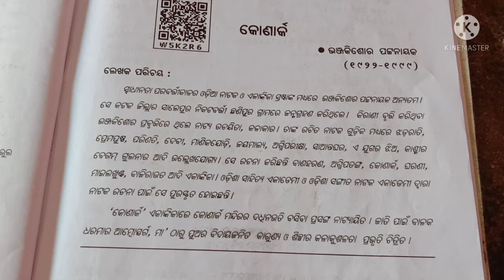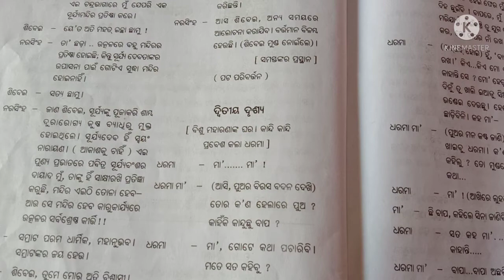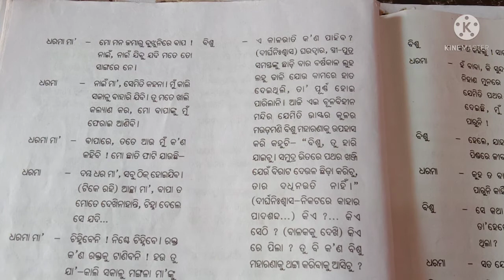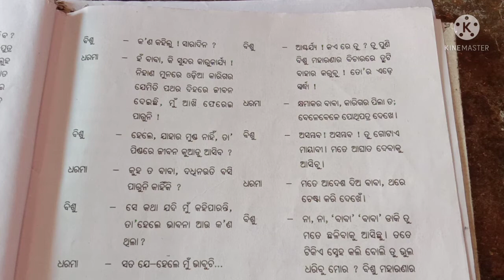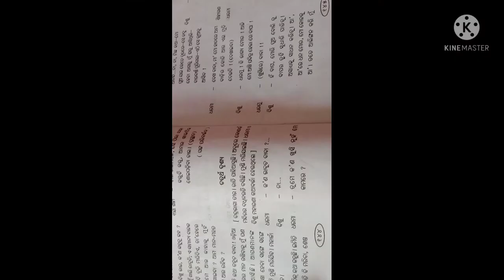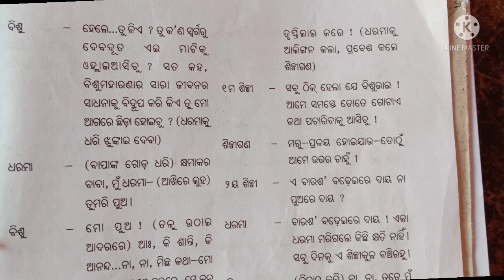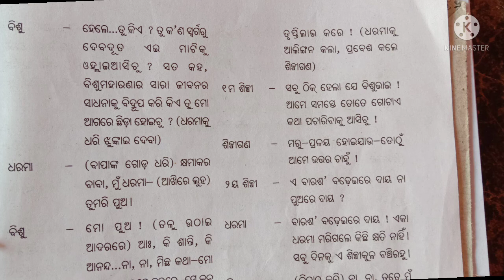କୋଣାର୍କ ଏକାଙ୍କିକା ||ଦଶମ ଶ୍ରେଣୀ ||ଭାଗ-୨ ||Konark Ekankika ||Part-2 ||Class-10 ||BSE ODISHA